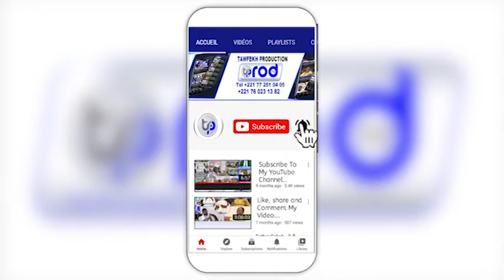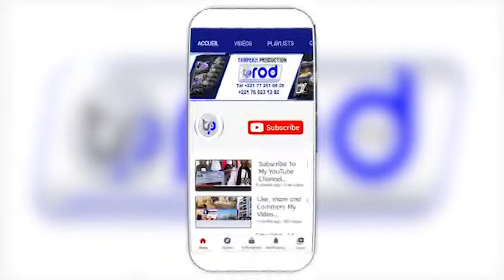L'actualité de la semaine Raps, Viols et crimes: Li motahh mou beurri fi si rewmi ndax diouniou…..